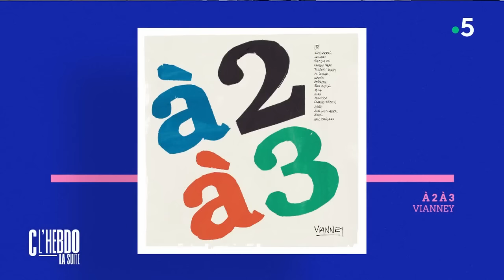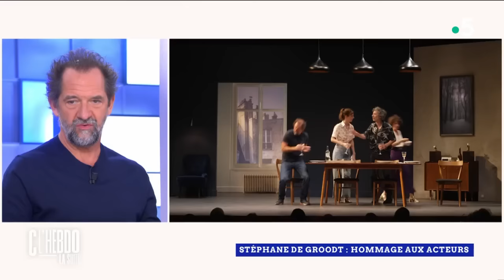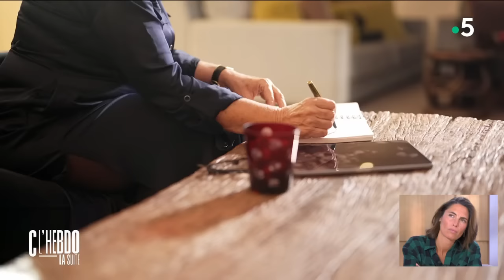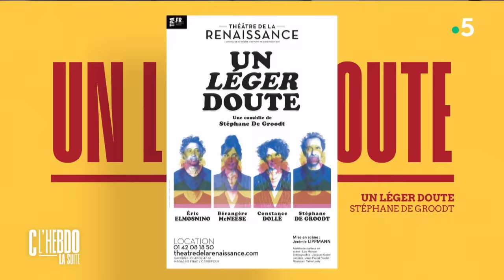Alessandra Sublet, Stéphane de Groodt et Vianney - C l’hebdo - 25/11/2023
Revoir les intégrales :
Et retrouvez-nous sur :
Au programme :
Invité : Stéphane de Groodt
• Stéphane de Groodt : son hommage aux acteurs
• Les vies cachées de Stéphane de Groodt
Invitée : Alessandra Sublet
• Alessandra Sublet : des plateaux télé à la scène
• Le portrait caché d’Alessandra Sublet
Invité : Vianney
• Vianney, l’anti-star
• Vianney : confidence pour confidence
L’ère du temps de Victor Dekyvère :
• « Old gays » : le phénomène TikTok
Le journal olympique de Louis Amar